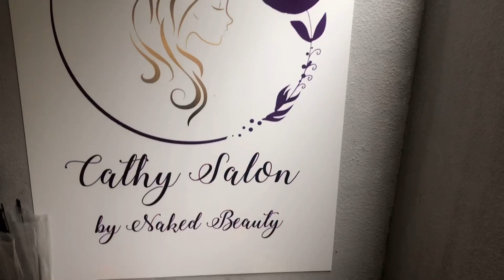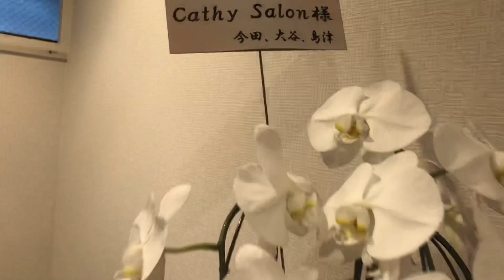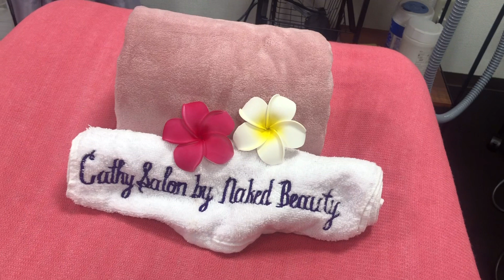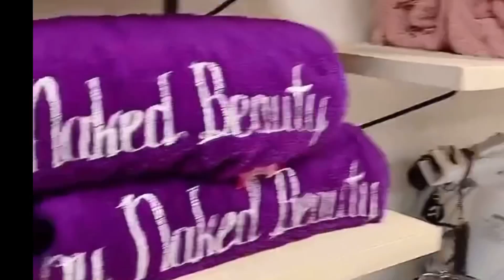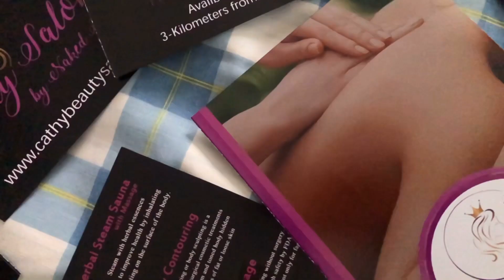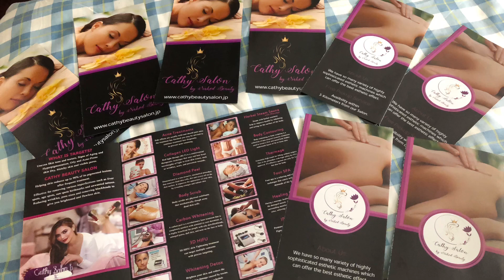Pampering myself, I was amazed by salon owned by a Pilipina in Tokyo.@ ElleSunTV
Music used in this video was provided by youtube for free.

Titles: 80’s fashion & Birthday

Editing apps: Kinemaster

This video is not associated with any company or products mention or seen in the video. No intension to infringe photos or audio used in this video. I was allowed by the owner and I have the permission to upload this video in youtube.